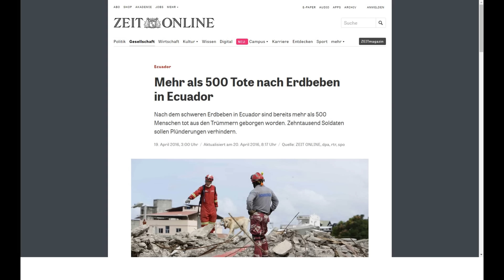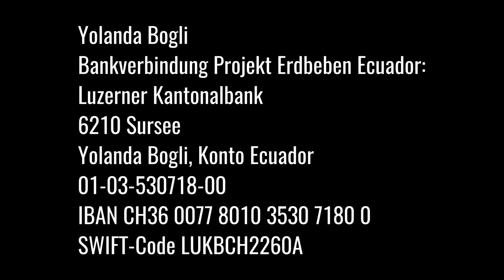Knapp der Katastrophe entkommen, Erdbeben in Ecuador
Knapp der Katastrophe entkommen in Ecuador ist die junge Familie vom Blog: pachamama per rad die aufgrund des schlechten Wetters ihre Reise kurzfristig unterbrechen mussten

Spendenkontakt:

Yolanda Bogli
Bankverbindung Projekt Erdbeben Ecuador:
Luzerner Kantonalbank
6210 Sursee
Yolanda Bogli, Konto Ecuador
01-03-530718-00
IBAN CH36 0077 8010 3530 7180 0
SWIFT-Code LUKBCH2260A

Auf meinem Kanal geht es um die verschiedensten Survival-Techniken für den Alltag oder gar für den Extremfall. Dinge wie Shelters, Craftsmanship Outdoor Kochen, Äxte und Messer. Mein persönliches Steckenpferd ist das Durchschlagen. Ich freue mich wenn Ihr mit mir auf Reisen geht und ich euch dabei gut unterhalten kann.
Beste grüsse
Stefan